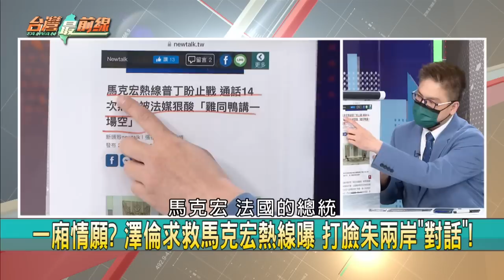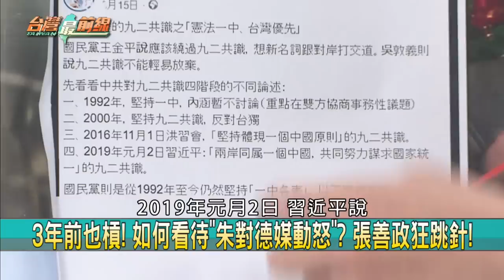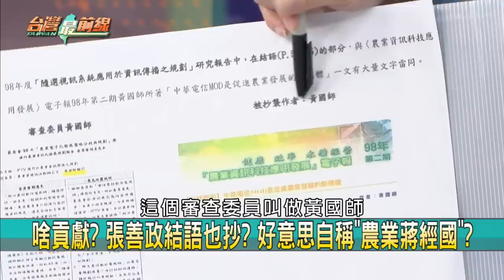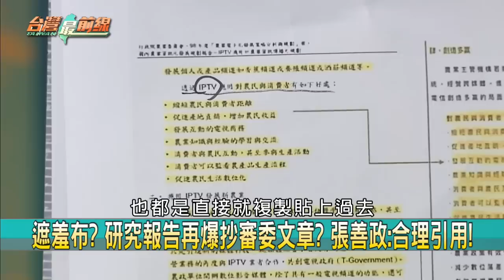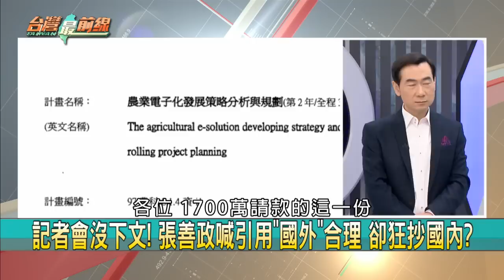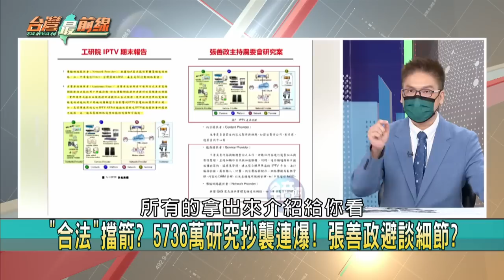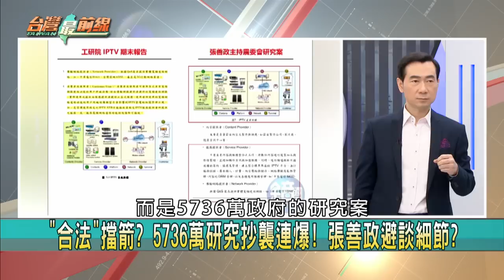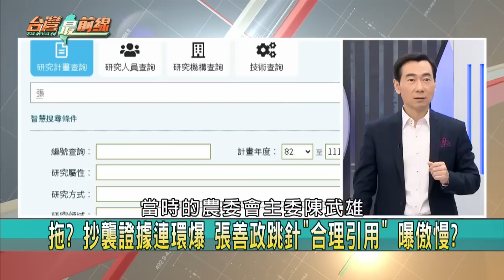談中國就玻璃心？藍白踐踏ROC？九二是全台共識？KMT恐被死當？ 【台灣最前線】2022.09.08(上)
📌 經不起考驗？ 朱專訪氣噗噗 3年前張善政被問中國也爆氣？
📌 朱立倫"爆氣理由"好瞎？ 洪孟楷:當時專訪的確超時！ 合理？
📌 一廂情願？ 澤倫斯基求救馬克宏熱線曝 打臉朱兩岸"對話"
📌 慌了？ 專訪引政大民調"KMT支持度14%" 朱竟斥錯誤資訊！
📌 惱羞？ 拒簽"絕不投降承諾書" 柯:管你去X！ 嗆聲羞辱議員？
📌 中國威脅侵犯台？ 白宮:美方堅定抵抗"以武力改變現狀"！
📌 沒那麼容易！ 共軍想渡海侵台？ 3防線+台海天然屏障保護！
📌 共軍擾台軍演不斷！ 國軍首度"三軍聯訓基地"秀夜間戰力！

【主持人】
許仲江